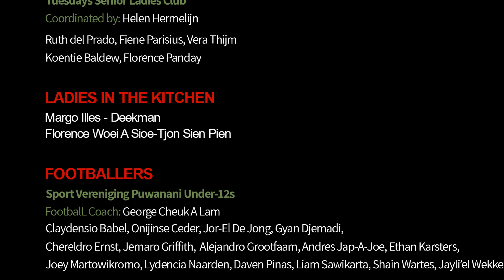Kon Esi Baka Switi Lobi RECHARGED 'Credits & Thank You'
CLOSING CREDITS AND "THANK YOU"
Kon Esi Baka Switi Lobi - RECHARGED

Four generations of Surinamese celebrate sports, dance, camaraderie, shaved ice and warmth in the special music and video project Kon Esi Baka Switi Lobi - RECHARGED.

In addition to well-known Surinamese artists such as DEL, ENVR, Guels, Miero and Ruben del Prado, the video clip also features young soccer players, senior citizens as hip-hop dancers,  and a snow cone man.

The song is based on the 1978 composition by flute virtuoso Ronald Snijders for the series and the film based on the book Kon Hesi Baka / Come back soon (1976) by writer/director Henk Barnard.

Now, in 2023, nearly fifty years later, the song has been revived by young Surinamese musicians, singers and sound engineers.

Music can bridge the gap between generations, as this project shows. In a relaxed and inspiring atmosphere, the participants talked to each other about their experiences, principles, norms, values ​​and challenges. They realized how important it is to bridge the differences between different generations. And... Kon Esi Baka Switi Lobi RECHARGED is visible proof of this.

This project is a collaboration of Dek'ati International NV with IR Productions, WESTLND; the Platinum Sound Recording Studios in New York City; BOSS Images; Radio 10; Puwanani sports association; senior citizens dancing hip-hop; hip-hop dance coach Lorenzo Castillion; snow cone man Ragmad Imandi, and the singers DEL, ENVR, Guels, Miero and Ruben del Prado.

The launch of the song and music video: Friday, April 14, 2023.